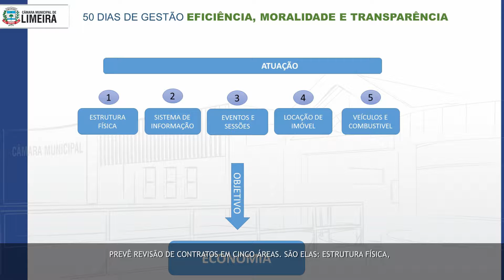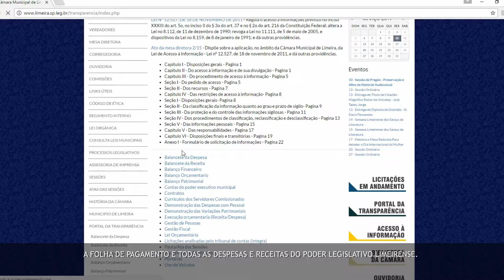Informativo Câmara - 50 dias de gestão - 15/03/2017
Veja as ações desenvolvidas nos 50 dias de gestão da mesa diretora biênio 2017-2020 da Câmara Municipal de Limeira.